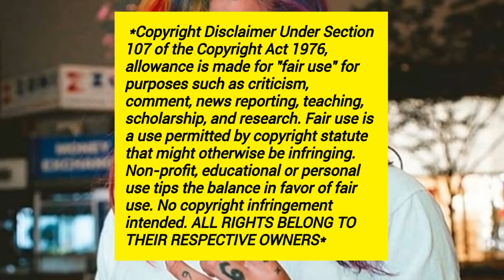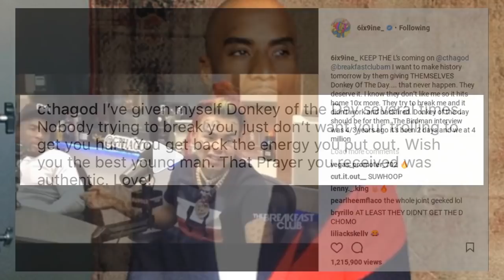Doonki Wild C0LLAPSED & H0SPITALIZED! Charlamange RESP0NDS to 6ix9ine MAKING FANS TR0LL HIM!